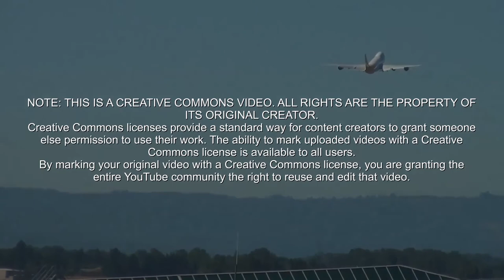747-8F Taking off from Portland. Beautiful!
747 Home Cockpit. By Marco governali. Would you like to see a specific airport gate-to-gate flight or take-off or Landing? Ask below. My name is Marco, I am Best selling Book Author with a PhD in Chemistry and Computer Sciences, an IT Specialist, an accomplished musician, but one of my greatest passions is Aviation. I love all planes, but one in particular, The Queen of The Skies! There is something about the 747 that puts it apart from all other planes. Have you ever wondered why the 747 is the plane they use in pretty much every aviation movie, or the plane every other plane is compared against? That is why when I decided to build a full size dedicated cockpit, I picked the 747. Yes I do miss flying other planes (not really) - but I am in aviation heaven. I'm flying the Queen. Enough said!